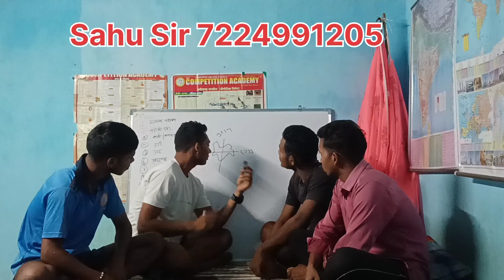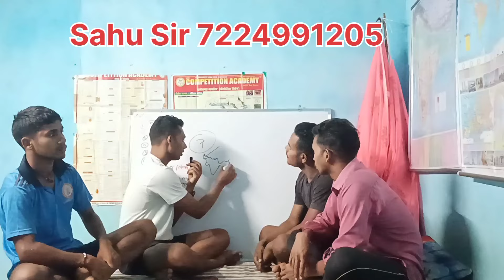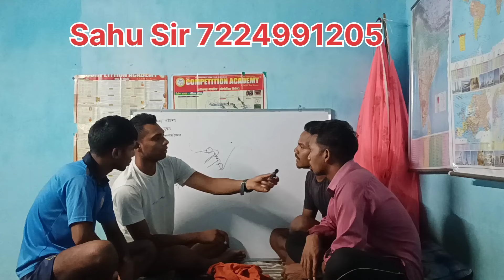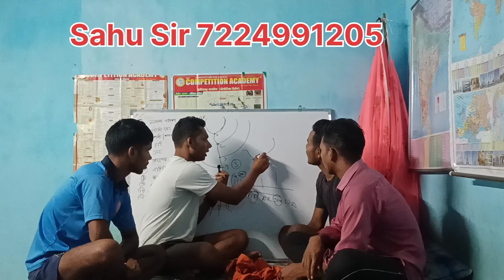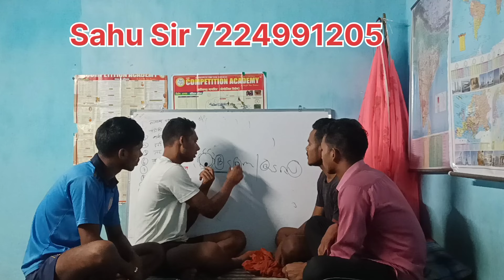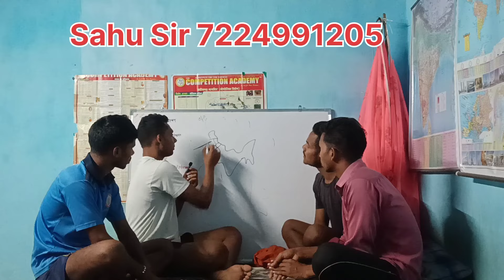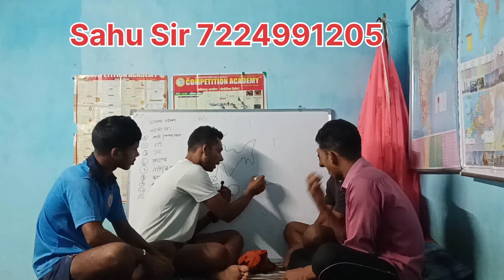CG 🚨 police mock test#viral#trending#ramanuganj#part2#